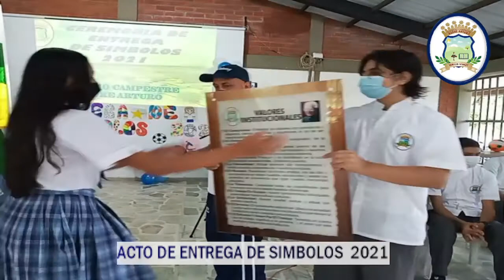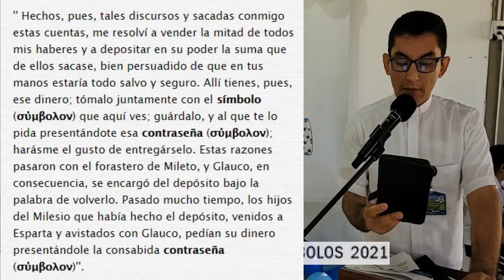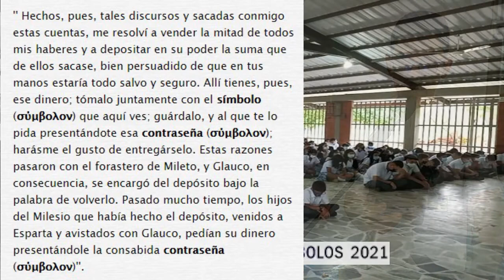CEREMONIA DE ENTREGA SÍMBOLOS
Estudiantes de grado undécimo entregan los símbolos institucionales a sus compañeros de décimo.